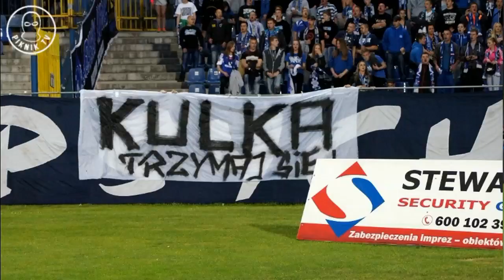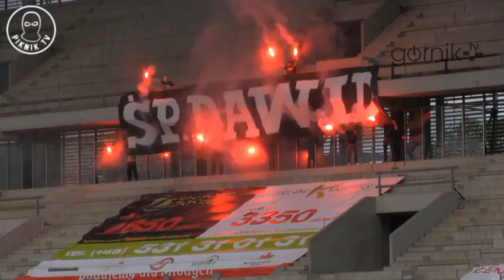PiknikTV, RELACJE 2014/2015 (32. kolejka ekstraklasy)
0:45 ZAWISZA - KORONA
0:59 LECHIA - WISŁA
1:40 GÓRNIK - CRACOVIA
2:00 GKS - PODBESKIDZIE
2:22 RUCH - PIAST
3:43 GÓRNIK - POGOŃ
4:47 LECH - JAGIELLONIA
6:10 ŚLĄSK - LEGIA

stadionowioprawcy.pl
12zawodnik.pl